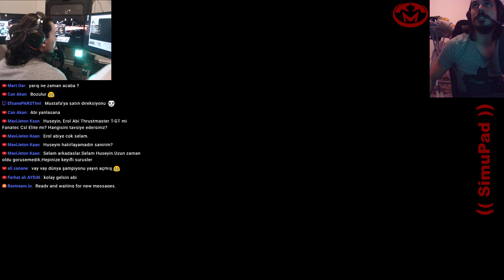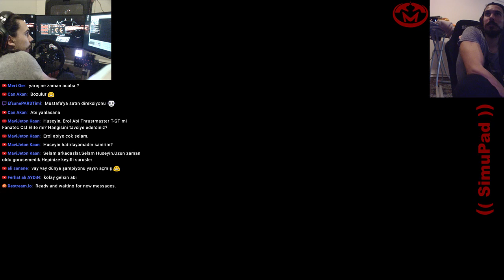🔴HD OSW iracing daytona ferrari 488 gte practice 60 fps